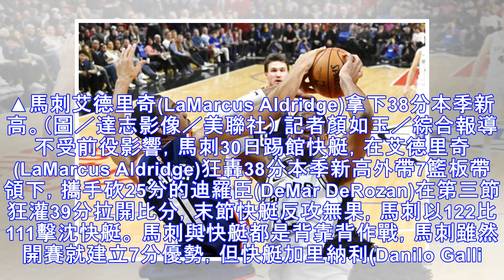艾德里奇狂轟38分本季新高 馬刺第三節飆39分擊沈快艇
▲馬刺艾德里奇(LaMarcus Aldridge)拿下38分本季新高。（圖／達志影像／美聯社） 記者顏如玉／綜合報導 不受前役影響，馬刺30日踢館快艇，在艾德里奇(LaMarcus Aldridge)狂轟38分本季新高外帶7籃板帶領下，攜手砍25分的迪羅臣(DeMar DeRozan)在第三節狂灌39分拉開比分，末節快艇反攻無果，馬刺以122比111擊沈快艇。 馬刺與快艇都是背靠背作戰，馬刺雖然...